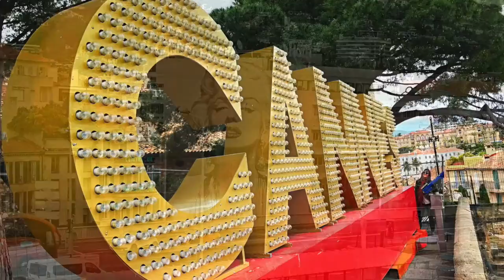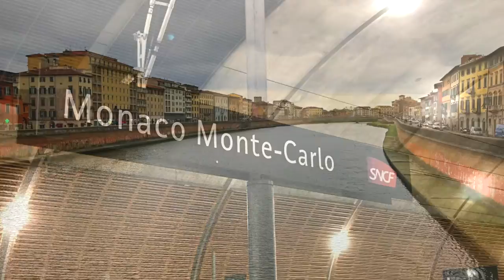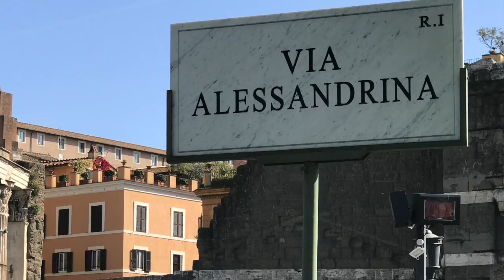Italy Trip 2019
This is a trip to Paris, Canne, Pisa, Florence, Rome, Venice, Bern & London.